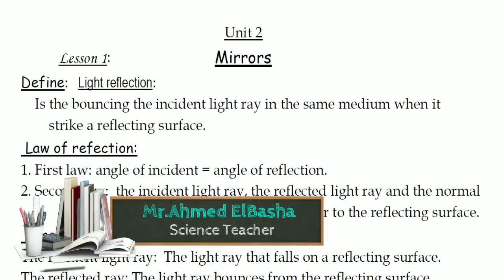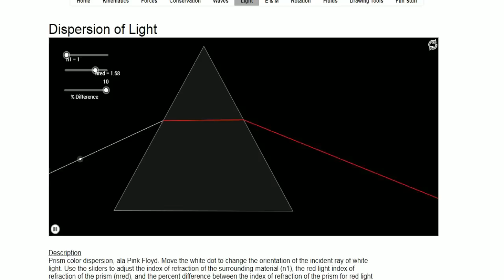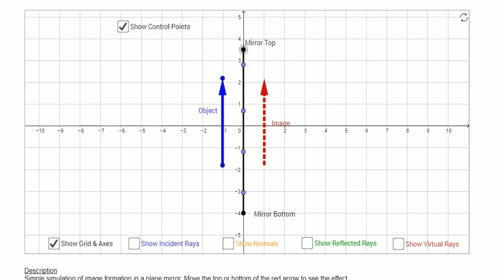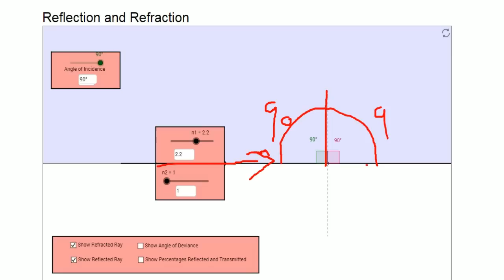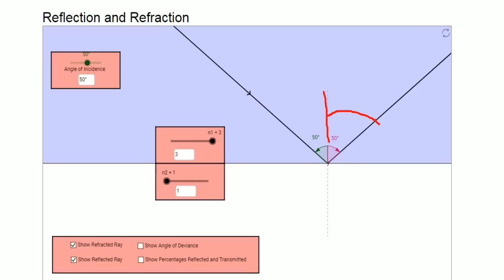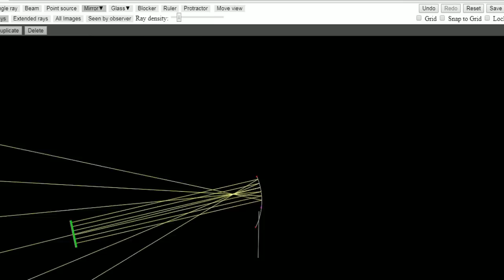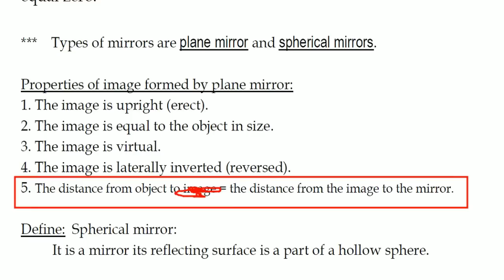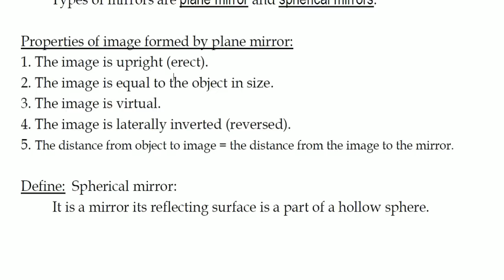Prep.3 | Science | Unit 2 - Lesson 1 - Part (1/3) | Mirrors